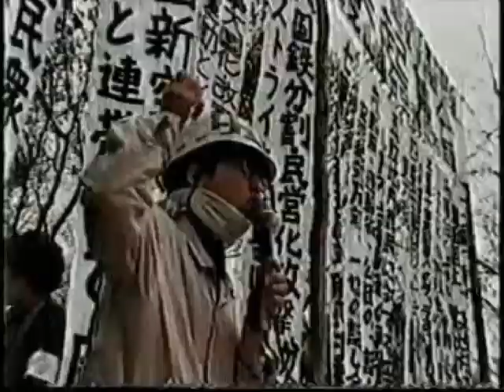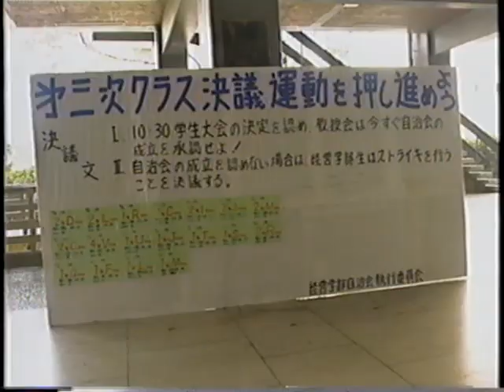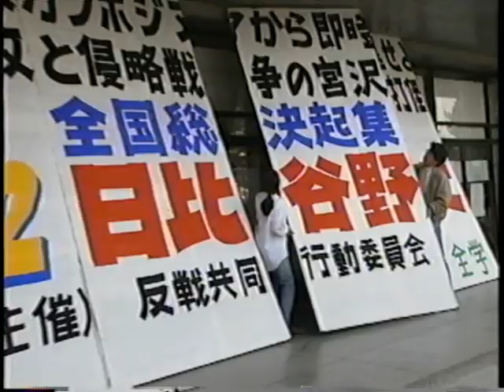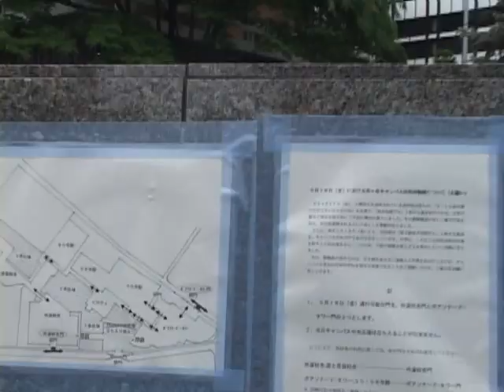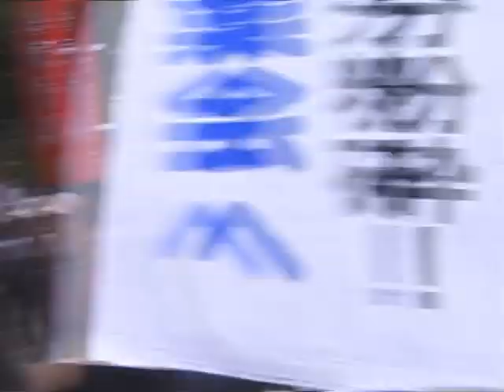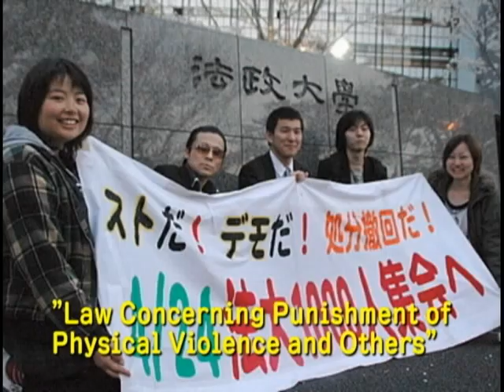ZENGAKUREN History and today 2010